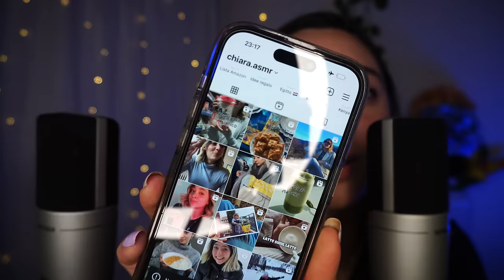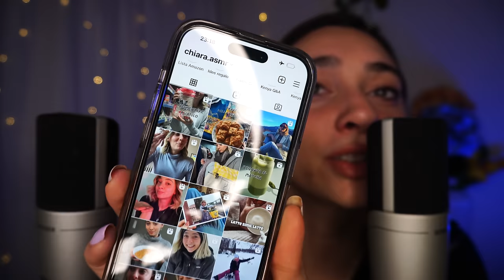SUSSURRI, CHIACCHIERE, CONFIDENZE | ASMR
Triggers you will find:
breathy whispering, brushing mic, ASMR gelatino squishy, brushing face

🥳VIDEO ASMR OGNI LUNEDì E GIOVEDì ALLE 19:30🥳
TikTok ChiaraAsmrReal

🌈👉🏻Twitch ChiaraAsmrReal